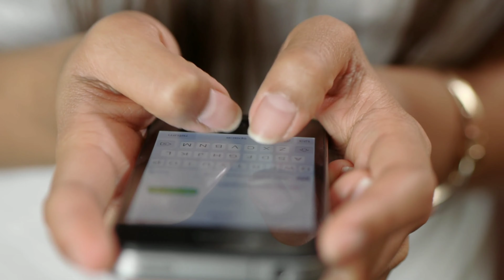मधुबाला सीरियल से फेमस हुई अभिनेत्री दृष्टि धामी स्कूल टाइम से लेकर टीवी सीरियलों तक की कहानी?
Drashti Dhami school time serials time#